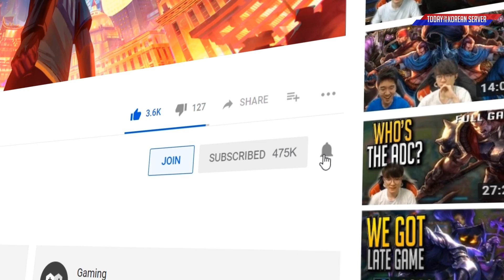T1 Faker Facerolling Everyone With Zoe! - Random Stream Highlights (Translated)